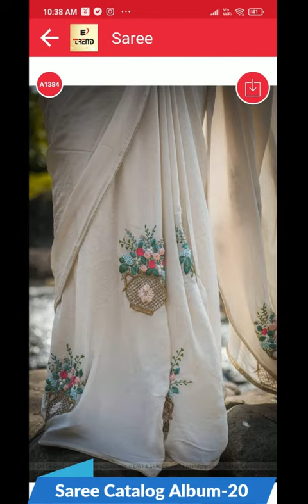Etrend-Saree Embroidery Design Catalog Album-20|Etrend catalog App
Etrend Embroidery Design Catalog App provides the latest different kinds of embroidery design catalogs with sample images which are useful for matching ideas in a different kind of embroidery of

           Nowadays embroidery trends change in India and embroidery job workers are required to new samples of the embroidery design, so this Etrend embroidery design catalog application is very useful for them.
We are trying to give the best embroidery design catalog to our customers so we are helping and providing the best services in the embroidery machine business.

       For downloading embroidery machine design, customer can use our second application “Life Time Creation” which provide a different kind of embroidery machine design like malti, coding, chain, sequence, dual sequence, and more. We are also providing links to this application.

          Etrend-embroidery design catalog application is very easy to use for our customers and we try to give the best design view in the application. Customers can search for our application in the play store write below kind of keyword which is useful to install our application like

embroidery designer
embroidery design gallery
embroidery machine
new embroidery machine
suit embroidery
hand embroidery design,
hand embroidery,
embroidery designs,
blouse design,
Wool embroidery designs
Crewel embroidery designs
Flower embroidery designs
Cross-stitch embroidery designs
Kid's embroidery designs
Men's embroidery designs
Party wear embroidery designs
Embroidery designs 2022
Embroidery designs 2023
Embroidery thread designs
Embroidery chikankari machine designs
Embroidery zardosi machine designs
Kashmiri embroidery designs
Saree pallu embroidery designs
Salwar embroidery designs
Kameez embroidery designs
Salwar suit embroidery designs
Panjabi suit embroidery designs
Mirror-work embroidery designs
embroidery design gallery
embroidery design pack
embroidery design sketch
The price of embroidery machines in India
Surat embroidery machine price
embroidery machine part list
Free embroidery design
Custom embroidery near me
computerized embroidery machine
embroidery shop
embroidery patterns
embroidery design patterns
machine embroidery near me
embroidery store
home embroidery machine
embroidery designs for sale
Patterns and designs for hand embroidery
#100 free embroidery designs
embroidery design software